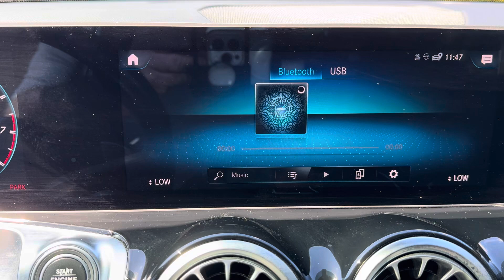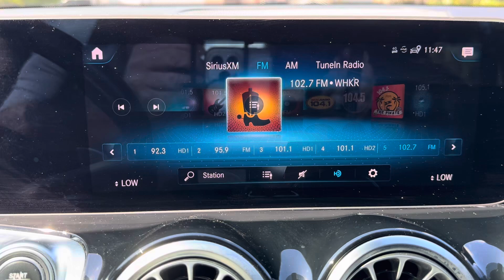Pre-Owned 2021 Mercedes-Benz GLB 35 AMG W/Premium, Park Assistance, and AMG Night Packages for Sale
Carfax Certified One-Owner Florida car... accident-free...Phenomenal service records...Check out the Carfax.

Only 18,556 miles, Still under factory bumper-to-bumper warranty...with both sets of keys!

This GLB 35 is equipped with the Premium, Park AssistancePackage and AMG Night Packages

-The standard equipment includes LED headlights, Power Liftgate, Aluminum roof rails, Heated side mirrors, Rain-sensing windshield wipers, Push-start ignition, Dual-zone climate control, Power-adjustable front seats with memory settings, Sliding and reclining rear seats, Household-style power outlet, Touchpad controller, Digital gauge cluster display, Mercedes' MBUX infotainment interface, Apple CarPlay and Android Auto smartphone integration, Four USB-C ports, Blind-spot monitor (warns you if a vehicle is in your blind spot during a lane change or while reversing) and Forward collision warning with automatic emergency braking (warns if a front impact is imminent and applies the brakes if you don't respond in time).

-The Premium Package is highlighted by Blind Spot Assist, a 10.25" media display with Touchscreen, a 10.25" digital instrument cluster, KEYLESS-GO® Package, and auto-dimming and power-folding mirrors.

-The AMG Night Package adds Gloss Black exterior accents; and matte black roof rails.

-Stand Alone Options are 21"AMG Multi-Spoke Matte Black Wheels, Black Premium Leather, Panorama Sunroof, Sirius XM Satellite Radio, Heated Front Seats, AMG Nappa Leather Performance Steering Wheel, LED Logo Projector, and Wireless Charging.